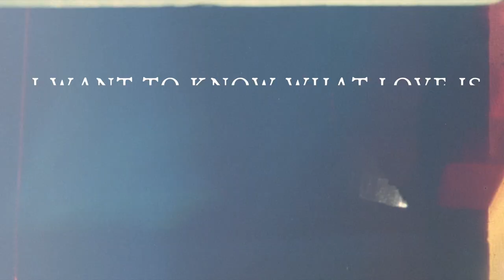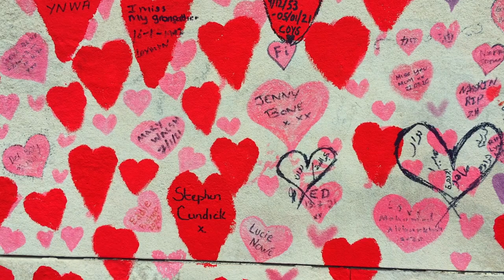I Want To Know What Love Is Cover Acoustic with Vlog:Ian Mcdoanld tribute/RIP Ian Mcdonald/Foreigner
I Want To Know What Love Is Cover Acoustic. This is an acoustic guitar Cover of I Want To Know What Love Is by Foreigner, stripped back and raw, by Westminster in London. This song has been covered by the likes of Mariah Carey, Tina Arena and Wynnona with Jeff Beck. to name a few...Let me know if you find any really GREAT ones!

Intro - About Me: 00:00
Vlog - Tribute: 00:25
Song - I Want To Know What Love Is: 01:45

I'm Katie Blount a singer-songwriter from the UK and I am bringing you a cover from a different location each week. This week it's an acoustic guitar cover of I Want To Know What Love Is. Today I'm singing it by Westminster in London...!

For now here is I Want To Know What Love Is...